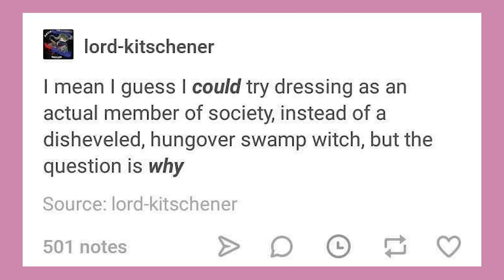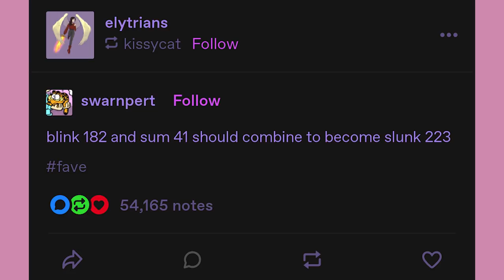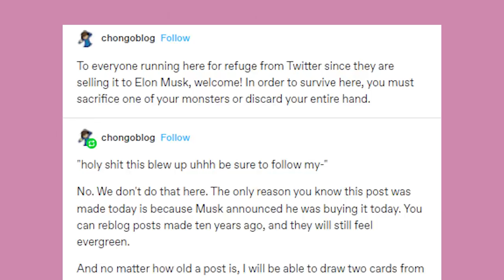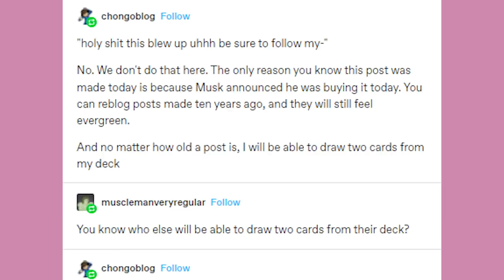Slunk 223 | Late Night Tumblr Posts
EDITOR - Andy

Got Stuff You'd like to Send? Send it to:
P.M. Seymour